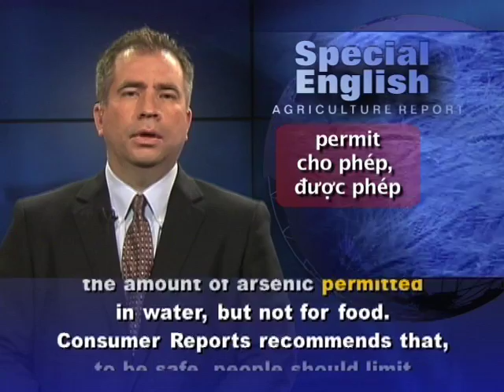Anh ngữ đặc biệt: Rice Arsenic (VOA)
Chương trình học tiếng Anh của VOA: Special English Agriculture Report. Xin hãy vào để xem các bài kế tiếp.

The United States government and a non-profit research group have carried out tests on rice in the American market. Early results show measurable amounts of the substance arsenic. One form of the chemical, called inorganic arsenic, is known to cause cancer in humans. Inorganic arsenic comes mainly from chemical fertilizers and pesticides used in agriculture. Organic arsenic naturally appears in soil and water.

The non-profit study by Consumer Reports warns that people should change their diet to limit rice. But, scientists for the United States Food and Drug Administration say they are making no recommendations until their study is complete.

Consumer Reports tested 200 kinds of rice. The group said it found the highest levels of arsenic in samples of rice from the southern and central United States. It said the lowest arsenic levels were in rice from the state of California, India and Thailand.

The FDA is testing 1,200 rice samples. It will decide on whether to make new recommendations next year. But the FDA says the levels that are being found in rice do not present an immediate safety concern. It says people should continue eating rice.

The United States has limits for the amount of arsenic permitted in water, but not for food.

Consumer Reports recommends that, to be safe, people should limit the amount of rice they eat. The group says that is especially true for very young children. It adds that people should wash rice well before cooking.

The FDA's larger study will be complete in 2012. At this time, it says people should continue eating a balanced diet that includes different kinds of grains.